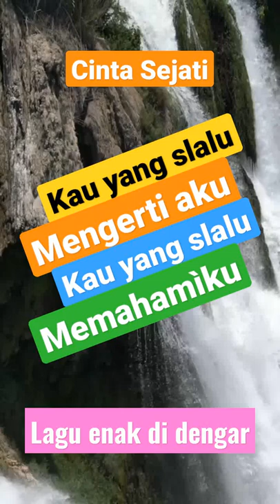Cinta Sejati - Eka Ratna P Simple Plan & ARIFIANTO (COVER)